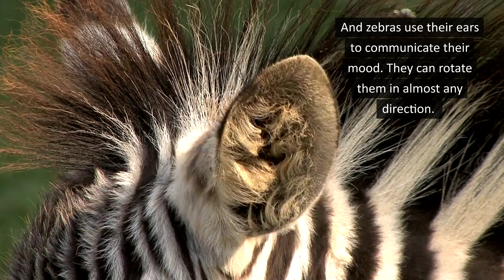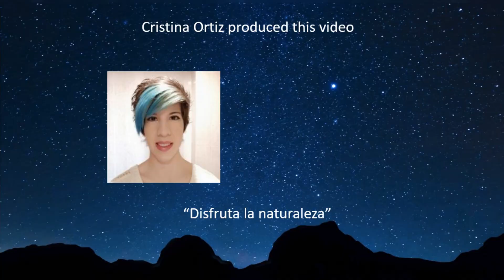Zebras: Black or White Skin?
Did you know that a group of zebras is called a zeal? Or that their stripes serve as a bug repellent? And are zebras black with white stripes, or white with black stripes? These beautiful creatures that live in Africa, in treeless grasslands and savannah woodlands, are facing many challenges ... Their habitat is shrinking, and they’re already extinct in 2 of the countries to which they’re native (Lesotho and Burundi).